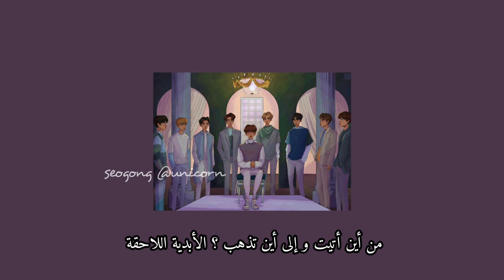NCT 127 - Kitchen Beat - Arabic sub مترجمة